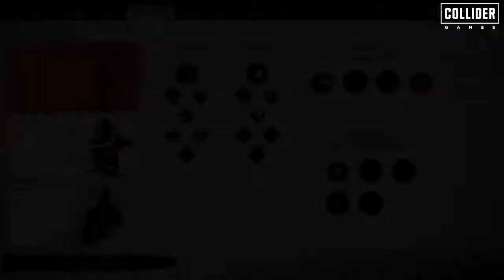GHOST OF TSUSHIMA Gameplay Walkthrough Part 4 - End of Act 1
Collider's Own Dorian Parks continues his Ghost of Tsushima walkthrough!